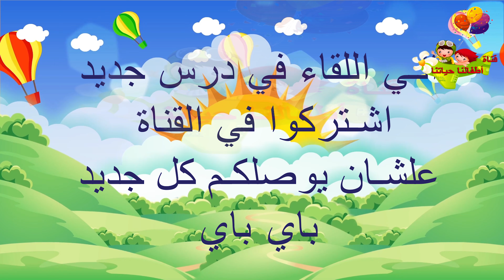أسماء وأصوات الحيوانات للاطفال| تعليم أصوات الحيوانات باللغة العربية والانجليزية Sounds of animals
اأسماء وأصوات الحيوانات للاطفال| تعليم أصوات الحيوانات باللغة العربية والانجليزية Sounds of animals
اصوات جميع الحيوانات|بالصوت والصورة 4k|استمع لأصوات الحيوانات| اصوات الحيوانات بصيغه التصوير الثلاثي
تSounds of birds  - Birds Names & Sounds
Farm Animals Matching Game for Kid
تعليم الاطفال أسماء وأصوات الطيور بالانجليزية - العاب اطفال 3 سنوات -
أصوات الحيوانات وأسمائها بالعربي والإنجليزي للأطفال
تعلم أسماء الحيوانات والطيور وأصواتها للاطفال اسماء الحيوانات أسماء الطيور أصوات الطيور
 أسماء لأصوات الحيوانات والطيور في اللغة العربية واللغة الانجليزية
# أطفالنا حياتنا
شارك الفيديو مع أصدقائك وانشره في جميع الجروبات واشترك في القناة ليصلك كل جديد
 ساعدوا في نشر الدرس على صفحاتكم لتعم الفائدة ولكم من الأجر مثل فاعله إن شاء الله
تعليم الاطفال الحروف الابجدية وطرق كتابتها - الالوان - الحروف - الارقام - الحيوانات - الاشكال - الفواكه والمزيد
قناة اطفالنا حياتنا- قناة متخصصة بالطفل
جميع اعمالنا بدون موسيقى و بدون ايقاع
دع طفلك يتعلم معنا
- Children's Channel
Children's education - colors - letters - numbers - animals - shapes - fruits
Islamic kids songs - Arabic song
- All our works without music
Let your child learn with us